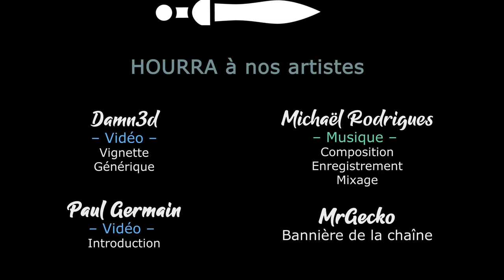INFECTION FREE ZONE - Ep04 - Une douzaine d'huîtres à Belle-Ile-en-Mer [FR]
Pour la sortie en Early Access et après vote des Mécènes, Gaelden vous propose l'expérience inédite de la survie à une apocalypse zombie... A Belle-Île-en-Mer !

- Ardarin
- Azzul
- Broudaff
- Le Baron d'Onyx
- Galios
- Glentharil
- Mallevin
- Mangazore
- Mazamara
- Zmoi6